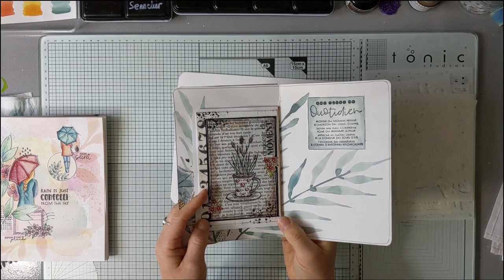Junk journal #4 - La nature chante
Je partage avec vous une nouvelle page de mon junk journal, ou comment réaliser un fond "doux et cotonneux" à l'aquarelle.

Matériel :
Papier Alexandra Renke de chez Kenglaz
Tampons : l'Encre et l'image, Florilèges, Chou & Flowers